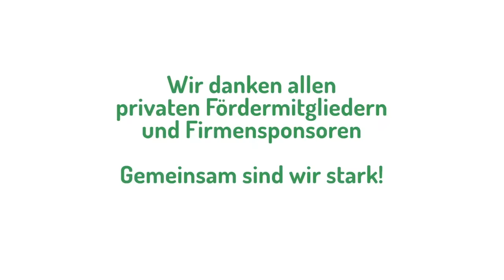Zeitplan wackelt - DHV-News # 402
0:00 Intro
0:14 Vorbemerkungen
1:34 DHV-Weihnachtsspendenaktion 2023/24 gestartet
5:17 Änderungen am Gesetzentwurf & Zeitplan
18:25 Termine

*DHV-Diamantsponsoren*

Seeds24.at

*Vorbemerkungen*

*DHV-Weihnachtsspendenaktion 2023/24 gestartet*

*Änderungen am Gesetzentwurf & Zeitplan*

LTO, 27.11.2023: Ent­kri­mi­na­li­sie­rung zum 1. April 2024

ZDF, 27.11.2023: Toleranzmengen teils verdoppelt: Ampel entschärft ihr Cannabis-Gesetz

Konstantin Grubwinkler, 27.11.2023: Das kommt 2024: Besitz, Anbau, Grenzwert im Straßenverkehr!

DHV, 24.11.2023: Werden Sie das CanG wie geplant noch in diesem Jahr zur Abstimmung auf die Tagesordnung setzen?

Kirsten Kappert-Gonther, 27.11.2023: Beschluss im Bundestag nächste Sitzungswoche!

@MicManx79, 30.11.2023: Heidenblut kann noch nicht sagen, wann Cannabisgesetz in den Bundestag kommt.

Georg Wurth, 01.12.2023: Das Büro von @KatjaMast hat mir mitgeteilt, dass noch "Gespräche und Beratungen" zum CanG stattfänden.

*Termine*

Montag, 4. Dezember 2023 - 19:00

Darmstadt: Infostand der DHV Ortsgruppe
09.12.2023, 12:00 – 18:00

Erfurt: Infokundgebung der DHV-Ortsgruppe Thüringen
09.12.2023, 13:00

Halle/Saalekreis: Kundgebung zum Intern. Tag der Menschenrechte
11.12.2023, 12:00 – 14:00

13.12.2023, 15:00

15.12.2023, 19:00